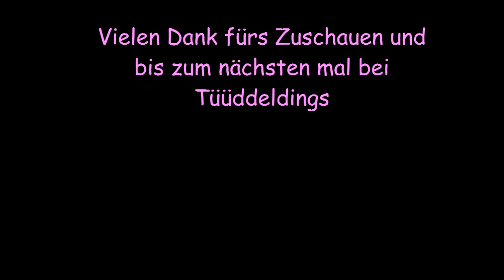Tutorial: herbstliche Verpackung mit Produkten von Stampin up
Heute zeige ich euch eine herbstliche Verpackung für eine kleine Handcreme.

Hier noch einmal die Maße zum Nachbasteln:

Farbkarton für die Box: 14 cm x 19,5 cm. Dieser wird an allen Seiten jeweils bei 2,5 cm und 5 cm gefalzt.

Deckel:
Farbkarton 14,3 cm x 9,6 cm.
An der langen Seite falzen bei: 4,1 cm/ 6,6 cm/ 10,7 cm und 13,2 cm

DSP: 2 Stücke in 9,1 cm x 3,7 cm
und 2 Stücke in 9,1 cm x 2,2 cm

Vielen Dank fürs Anschauen und viel Spaß beim Nachbasteln.

Herzlichst Yvonne von Tüüddeldings